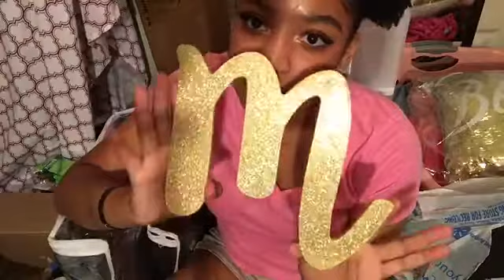COLLEGE FRESHMAN DORM HAUL 2018 | UCA | Marissa16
Age: 16

Camera: iPhone 6S

Isaiah 26:3